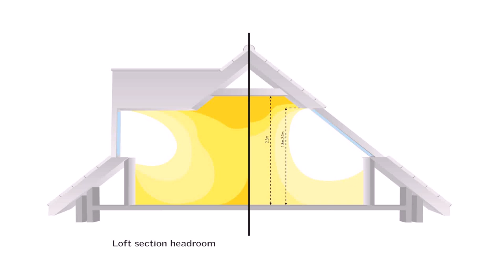Structural Problems After Loft Conversion (see description)